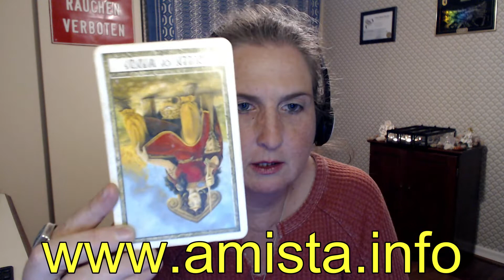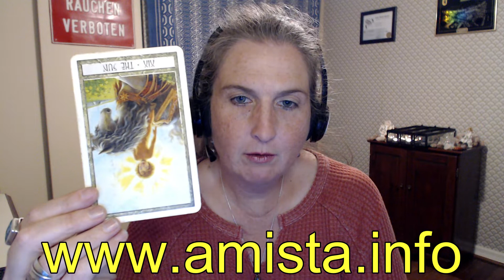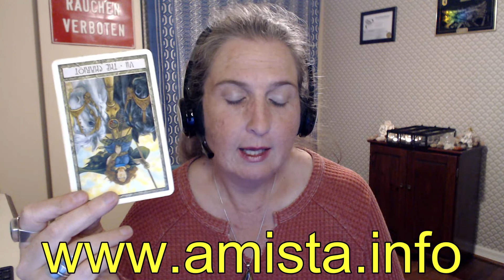Libra Tarot Forecast October 14 Thru 20, 2019